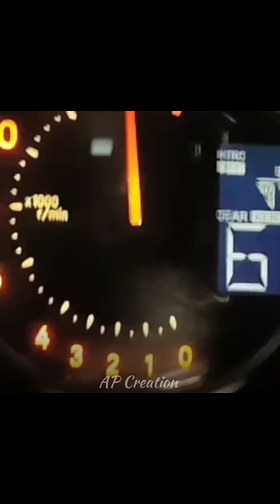TOP 3 Ninja H2 🏍️ Crashes In The World 🌎 || Ninja H2 Accident ⚡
Ninja H2 crash video
kawasaki h2r
kawasaki ninja h2r
Ninja h2 crash short
Ninja h2 crash jatt prabhjot
jatt prabhjot accident
Ninja h2 accident in india
Ninja h2 crash in india
bike accident video
kerala bike accident video
truck and bike accident
Bike accident
ap creation 0007
Ap creation
ninja h2r top speed
Ninja H2R
Bike crash
shorts video
h2 Crash video
Ninja H2 Accident video

Please cotact us immediately for further credit or clip delete.

1. This video has no negative impact on the original works (It would actually be positive for them)
2. This video is also for teaching purposes.
3 it is not transformative in nature.
4.I only used bits and pieces of videos to get the point across where necessary.